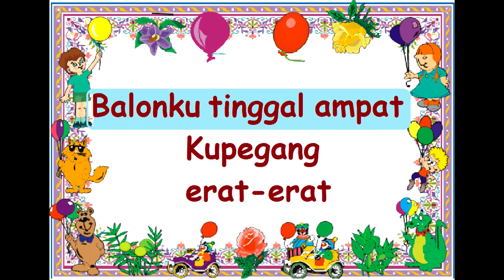VOCAL BALONKU Cipt. Adikarso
KARYA POMPI S.  Lagu anak